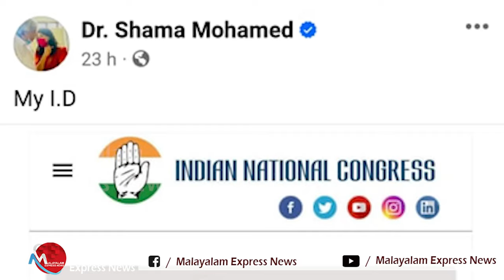മൈ ഐഡി' കണ്ടപ്പോഴാണ് ക്ഷമ ആരാണെന്ന് സതീശന് മനസ്സിലായത്|VD Satheesan|Shama Mohamed|MY ID|Udf|Ldf|CPM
മൈ ഐഡി' കണ്ടപ്പോഴാണ് ക്ഷമ ആരാണെന്ന് സതീശന് മനസ്സിലായത്  | V. D. Satheesan | Shama Mohamed

Tag-Generator-Youtube-malayalam news-global